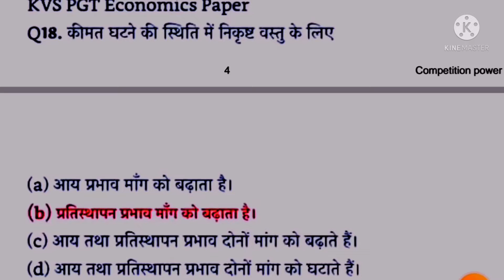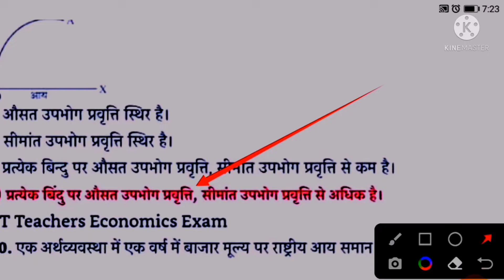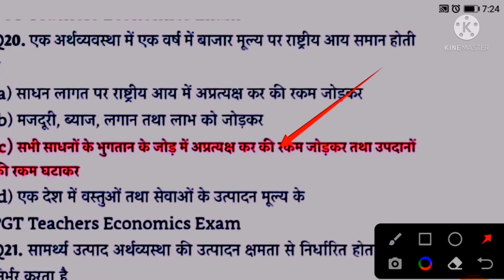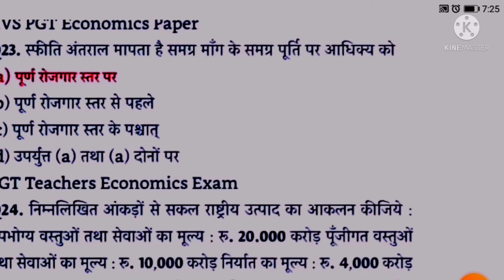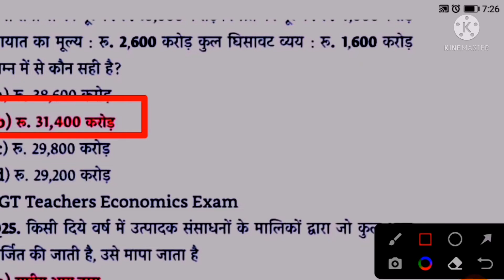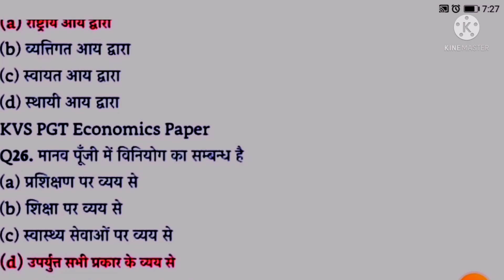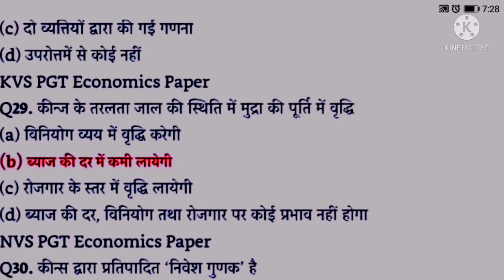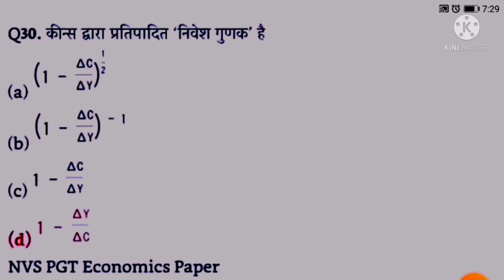Dsssb2022 /economics /pgt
Arthshastra PGT economics micro economics basic economics international economics very important question GK tricks very important competition powersart microeconomics Indian development economics
class12/economics / suchkank/Index
Macroeconomic
Nta
Ugc
Model paper
Economics
Macroeconomic Nta. Ugc
Model paper
Telegram join us for free pdf